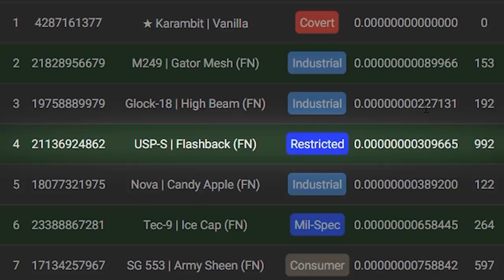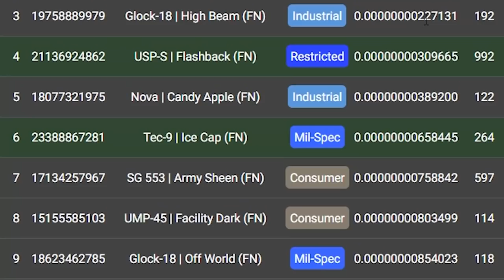float.generator-V2... Atualizado o ALGORITMO da valve que GERA FLOATS (novos drops insanos)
O float generator da valve foi atualizado no CS:GO e agora as armas estão dropando com novos floats extremamente insanos